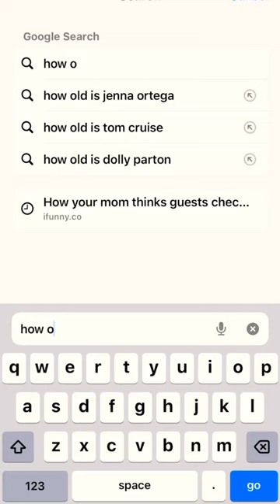Shes my whole world